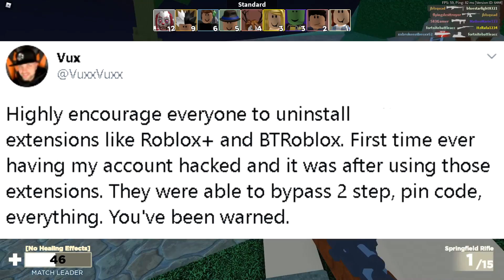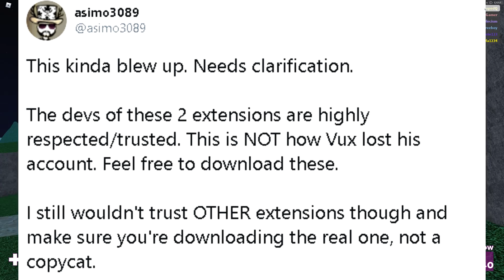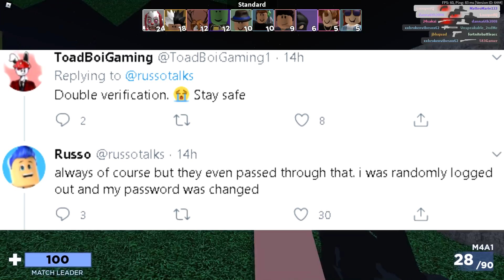RussoPlays HACKED on Roblox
► title of the video:RussoPlays HACKED on Roblox

In this video I talk about Russoplays and how russo was recently hacked. I also talk about how other roblox youtubers like flamingo hacked, konekokitten hacked or even scrimzox hacked could be hacked like russo plays in the future. Tell me who you think will be hacked next or if anyone will be hacked on roblox at all.